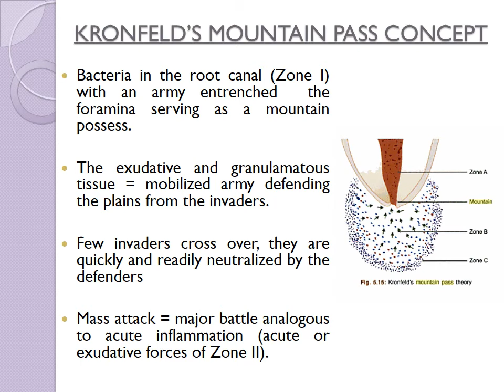Mountain Pass Concept in Endodontics by Kronfeld 1939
Bacteria in the root canal (Zone I) with an army entrenched  the foramina serving as a mountain possess.

The exudative and granulamatous tissue = mobilized army defending the plains from the invaders.

Few invaders cross over, they are quickly and readily neutralized by the defenders

Mass attack = major battle analogous to acute inflammation (acute or exudative forces of Zone II).

Only complete elimination of bacteria = eliminate the need for the defense force in the in the “plains”.

Destruction created by the battle is repaired – Zone of Irritation (Zone III) and the environment returns to normal. All this is walled off by Zone IV or Zone of Encapsulation.

# Thus KRONFELD implied that granuloma is not an area where bacteria live but one in which they are destroyed

This Channel is Maintained by Dr. Nitish Singla & Dr. Garima Verma. They both have a Dental Practice in Chandigarh.